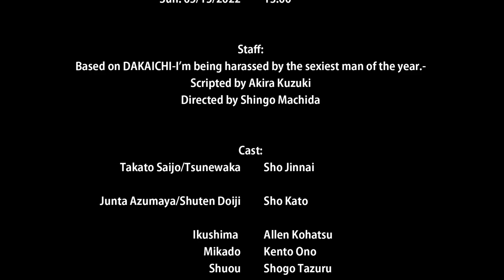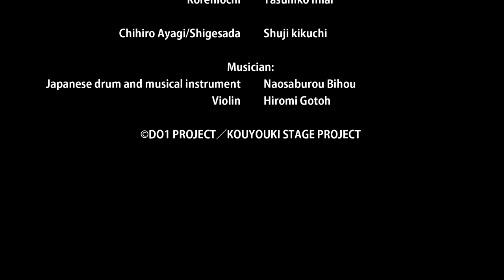Butai“Kouyouki”~Shuten Kitan~‹for J-LODlive›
舞台「紅葉鬼」～酒吞奇譚～

公演期間
2022年5月8日（日）～５月1５日（日）

劇場
シアター1010

STAFF
原作：桜日梯子「抱かれたい男1位に脅されています。」（月刊マガジンビーボーイ連載／リブレ刊）
演出：町田慎吾
脚本：葛木 英

CAST
西條高人／経若　　　陳内 将
東谷准太／酒吞童子　加藤 将

イクシマ：小波津亜廉
帝：小野健斗
鷲王：田鶴翔吾
雪熊：小林由佳
月熊：今村ゆり子
花熊：渡邊彩乃
行成：相澤莉多
いぶき：磯田虎太郎／前田武蔵（Wキャスト）

殺陣衆：塚田知紀　白崎誠也　小笠原竜哉　菅野慶太
　　　　村上歩夢　川島翔太郎　田中翔大　山田隼人

星熊：髙木 俊
保名：富田 翔
維茂：今井靖彦

綾木千広／繁貞：菊池修司

演奏
和太鼓・鳴り物　　　美鵬直三朗
ヴァイオリン　　　　後藤泰観

©DO1 PROJECT／舞台「紅葉鬼」製作委員会

Butai“Kouyouki”~Shuten Kitan~

Schedule of The Show:
THEATRE1010
 Sun. 05/08/2022 　17:00
 Mon. 05/09/2022 　19:00
 Tue. 05/10/2022　 14:00
 Thu. 05/12/2022　 14:00／19:00
 Fri. 05/13/2022　 14:00
 Sat. 05/14/2022　 13:00／17:00
 Sun. 05/15/2022 　13:00

Staff:
Based on DAKAICHI-I’m being harassed by the sexiest man of the year.-
Scripted by Akira Kuzuki
Directed by Shingo Machida

Cast:
Takato Saijo/Tsunewaka    Sho Jinnai
Junta Azumaya/Shuten Doiji   Sho Kato

Ikushima   　　Allen Kohatsu
Mikado    　　Kento Ono
Shuou    　　 Shogo Tazuru
Yukikuma      Yuka Kobayashi
Tsukikuma     Yuriko Imamura
Hanakuma     Ayano Watanabe
Yukinari       Rita Aizawa
Ibuki          Kotaro Isoda/Musashi Maeda（W cast）

Ensemble Cast
Tomoki Tsukada/Seiya Shirasaki/Tatsuya Ogasawara/Keita Kanno/
Ayumu Murakami/Shotaro Kawashima/Shota Tanaka/Hayato Yamada

Hoshikuma    Shun Takagi
Yasuna        Sho Tomita
Koremochi     Yasuhiko Imai

Chihiro Ayagi/Shigesada　　Shuji kikuchi

Musician:
Japanese drum and musical instrument　　Naosaburou Bihou
Violin　　　Hiromi Gotoh

©DO1 PROJECT／KOUYOUKI STAGE PROJECT